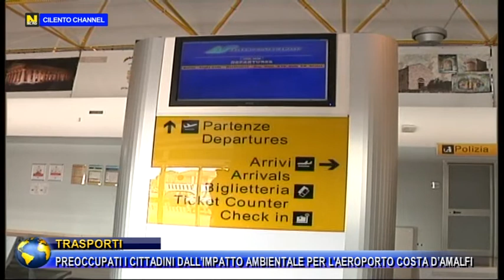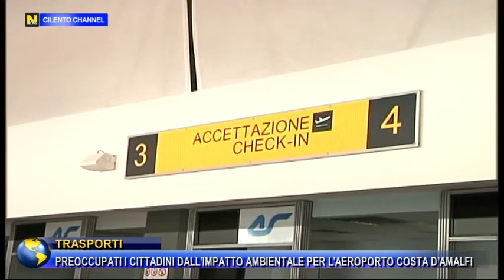TRASPORTI, PREOCCUPATI I CITTADINI DALL’IMPATTO AMBIENTALE PER L'AEROPORTO COSTA D’AMALFI.